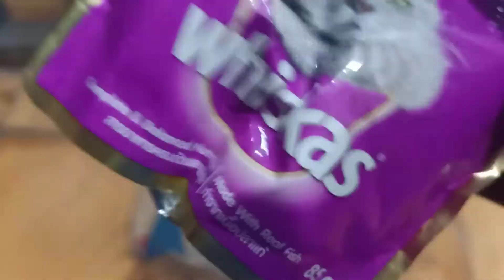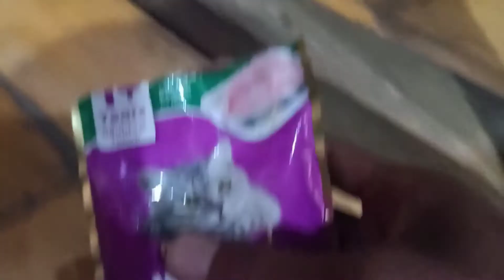kasian ada induk kucing dan anaknya yg teriak minta makan